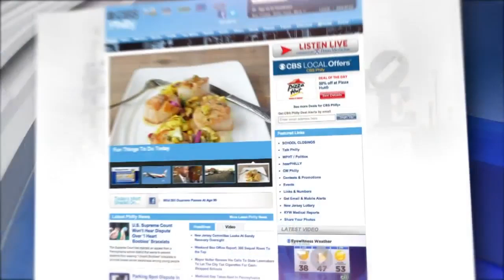Digital Brief: Jan .21, 2019 (PM)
Jessica Kartalija has your Monday evening Digital Brief.